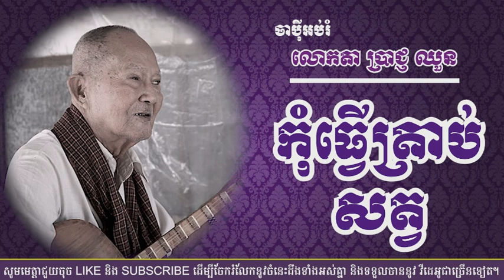កុំត្រាប់តាមសត្វ ភាគ ៤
This is D.General Knowledge's official Youtube channel which uploads all my own videos, articles, knowledge created by me. Thank you for all your support.